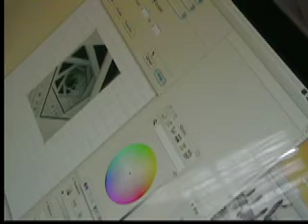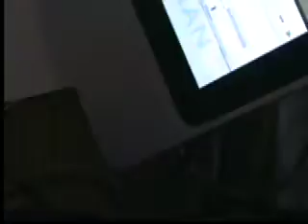365 2 19 vertigo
vertigo - I remember this effect as a boy at Terri's Barber shop. it has always intrigued me, think it has to do with the relativity of time, - need some coffee, and time, I will be reeling in thought soon.